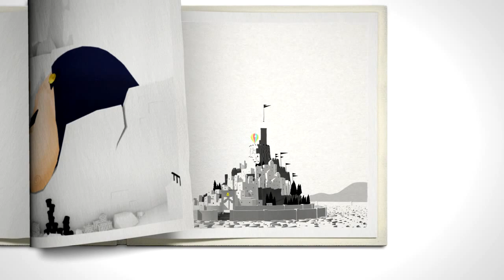The Unfinished Swan™ Teaser Trailer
Enter the surreal world of The Unfinished Swan and explore a mysterious, hidden kingdom. Your journey will be led by a runaway swan who guides you through strange levels filled with bizarre creatures. Discover the land through innovative new game mechanics such as splatting paint on a white surface to uncover your surroundings. Each level will bring new twists, challenges, and puzzles until you eventually come face-to-face with the eccentric King that built this realm.